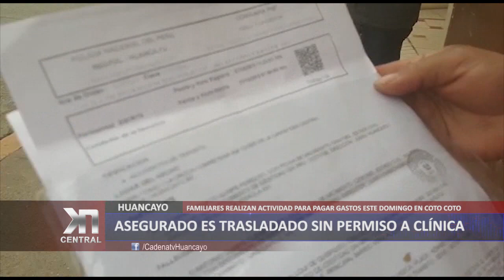ASEGURADO ES TRASLADADO SIN PERMISO A CLÍNICA